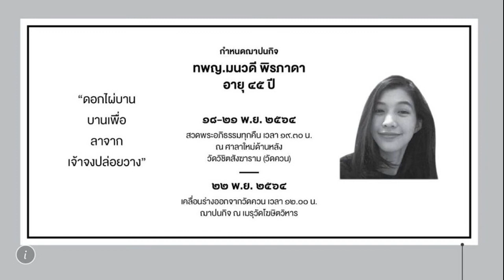ให้กำลังใจ ครอบครัวหมออร